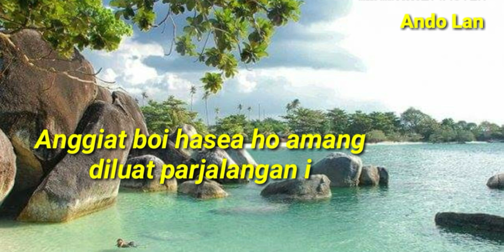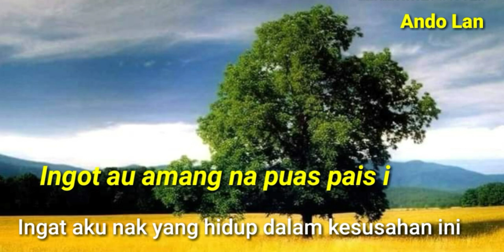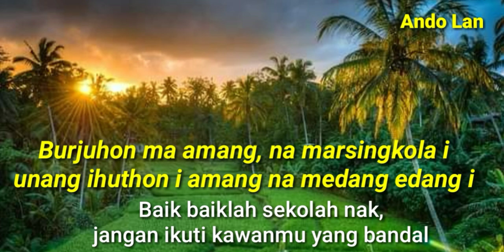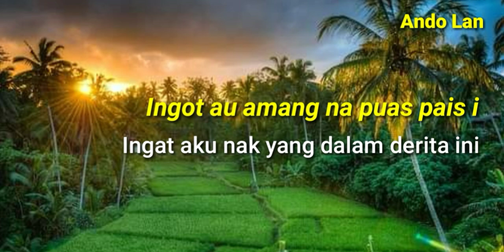Ingotma Amang - Lirik + Arti - Nainggolan Sisters (Lagu Batak Nostalgia)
Ingotma Amang - Cipt. Japara Silalahi
Nainggolan Sisters - Ingotma Amang

Dari Album : Sai Anju Ma Au (1994)
Prod. : Columbia Record & KAM Record

Personil Nainggolan Sister:
● Linda Nainggolan
● Debora Nainggolan
● Maria Nainggolan